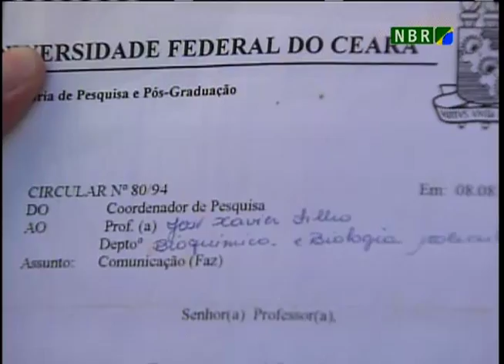Programa de bolsa para iniciação científica quer despertar novos talentos no país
NBR NOTÍCIAS - 24.08.12: O Programa de Bolsas de Iniciação Científica, o Pibic, quer despertar nos estudantes a vocação científica e incentivar novos talentos a fazer pesquisa. Este ano o Pibic comemora 20 anos.